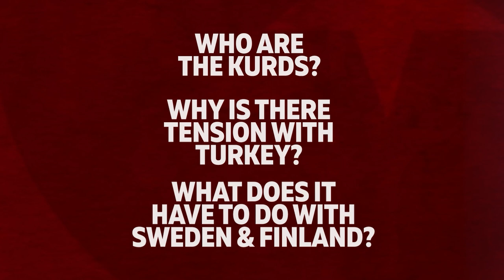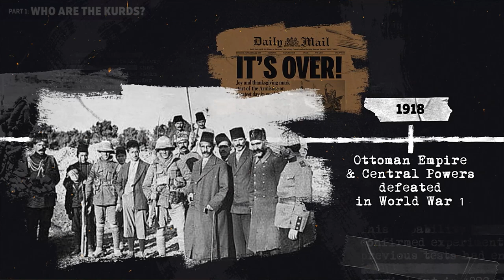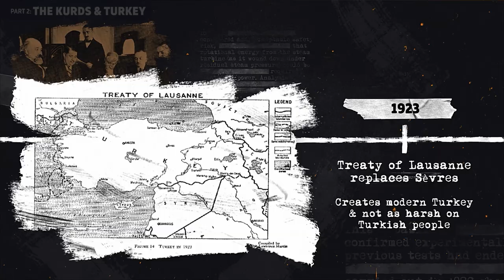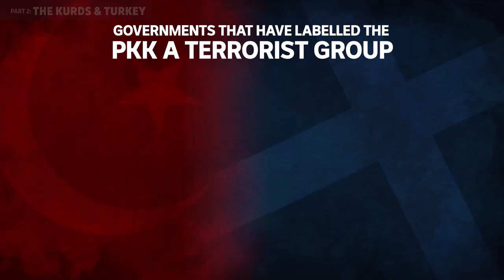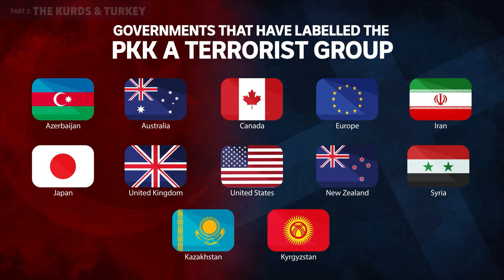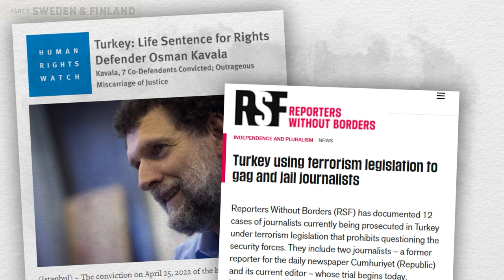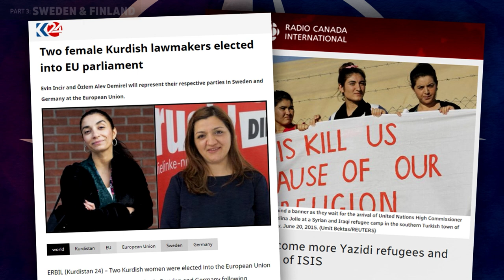Why is Turkey Blocking Sweden & Finland from joining NATO? Erdogan, Kurds, Terrorism & the PKK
Do Sweden & Finland support Terrorism? That’s what they’re being accused of by Turkey’s President Erdogan. Turkey says it’s going to block the Scandinavian countries from joining NATO because it believes they support a group known as the PKK, the Kurdistan Workers Party.

0:00 Why is Erdogan & Turkey blocking NATO?
0:32 Who are the Kurds?
1:15 Why isn't Kurdistan a Country?
2:09 History of Kurds in Turkey
2:45 Turkification of Kurds
3:30 What is the PKK & who is Abdullah Ocalan?
5:25 Do Sweden & Finland Support Terrorism?
6:35 Erdogan & Terrorism in Turkey
7:50 Kurds in Syria Fighting ISIS
8:15 The SDF, the YPG & the PKK
8:40 Mazloum Abdi / Ferhat Abdi Sahin
9:23 Trade Bans & Turkey Moving into Syria
9:50 Turkey & NATO

So, who exactly are the Kurds? What's behind this tension with the Turkish government? And what does any of this have to do with Scandinavian countries on the opposite side of the continent? Kurds are one of the world’s biggest ethnic groups that don’t have their own home country, with the majority living in a region known as Kurdistan.

For centuries, the Ottoman empire spanned multiple continents and was home to a range of ethnic groups, like the Kurds. When it fell after WW1, new borders were drawn up. Kurdish people continued to live in the region but were now split across multiple countries where they have often been on the receiving end of brutal and violent repression and persecution.

So, what happened to the millions of Kurds that found themselves in this newly created Republic of Turkey? Turkish leaders were worried about the idea of minority ethnic groups rising up and pushing for independence, something the Ottoman Empire had seen a lot of during the Balkan Wars and WW1. So, a decision was made to erase the languages and cultures of minority groups from public life. What followed were uprisings in the 1920s and 30s by Kurdish people who wanted more rights, recognition and independence. Many Kurds were forced from their homes, Kurdish names and traditional clothes were banned and the Kurdish language was restricted. The government even went as far as denying the existence of the Kurdish ethnic identity instead using the term “Mountain Turks.”

In 1978, Abdullah Öcalan formed the PKK, a communist group that called for an independent Kurdish state within Turkey. In 1984 the PKK went to war with the Turkish government, which resulted in the deaths of more than 40,000 people. There have been many examples of the PKK attacking civilians and committing terrorist acts and by the early 2000s most western countries had labelled the PKK a terrorist organisation. The reason why Turkey thinks Sweden and Finland support terrorism, is that both have a long history of taking in Kurdish asylum seekers and refugees, particularly political refugees.

Erdogan says a number of these Kurds are terrorists and he’s even accused some politicians of being terrorists too. The Turkish government says it’s provided Sweden and Finland with a list of terrorists that it wants sent back to Turkey, but so far it seems that both Sweden and Finland don’t agree with the charges or are willing to send anyone over. A big reason why, is the fact that Turkey and Sweden and Finland have very different ideas of what a terrorist actually is. For years, the Turkish government has been criticised by human rights groups for using terrorism accusations as a way of silencing critics. In 2022, Reporters Without Borders ranked Turkey 149th in the world for press freedom. The Turkish government says it has to take a more extreme approach towards national security because it faces more threats than any of its European allies.

Over the past decade, a number of western countries, including Sweden and Finland, have supported a Kurdish-led alliance in Syria that have been helping in the fight against ISIS. The Turkish government says the SDF alliance is dominated by a terrorist group known as the YPG, which it says is Syrian version of the PKK. In 2019, Erdogan even publicly accused the Mazloum Abdi (Ferhat Abdi Şahin), Commander of the SDF, of being a terrorist, with close ties to Abdullah Ocalan.  Most western countries only recognise the PKK, and not the YPG, as a terrorist organisation.

The reason why Sweden and Finland are being called out is because they’re the ones applying for NATO, which puts Turkey in a strong bargaining position because every single member of NATO needs to approve before anyone new can be added. The Turkish government says it does want Sweden and Finland to join NATO, but it won’t allow them to join a security organisation while they support groups that Turkey says threaten its own security. Turkey is hoping it can use this opportunity to get some big concessions, like some of the trade bans being lifted and getting help in shutting down what it believes to be threats in other countries.